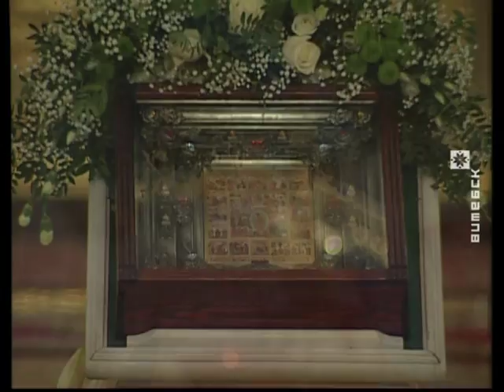Пасхальное богослужение из Свято-Успенского кафедрального собора (07.04.2018)